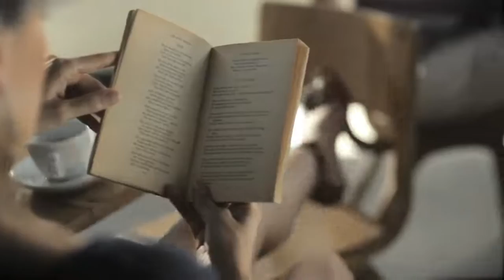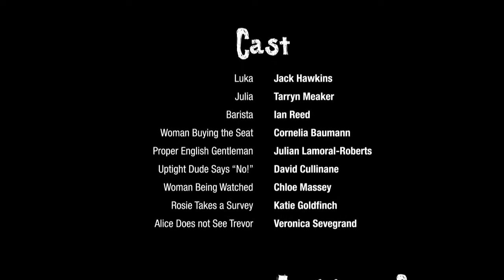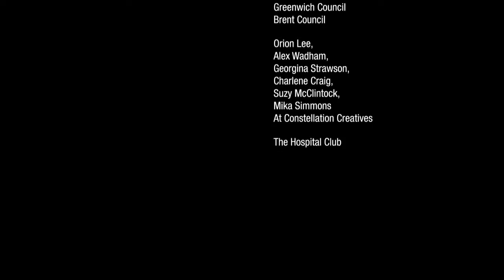Is This Free Short Comedy